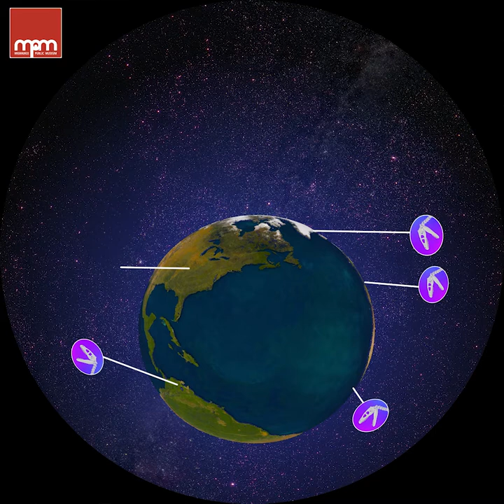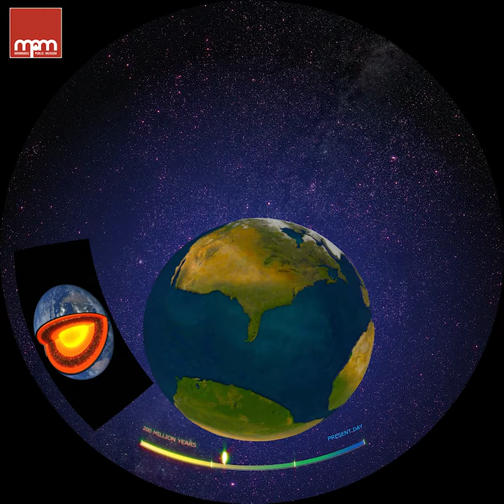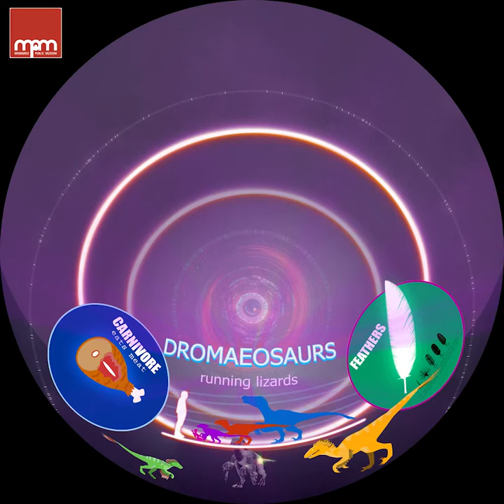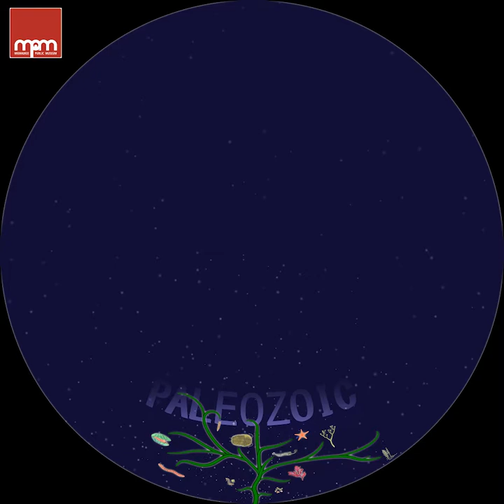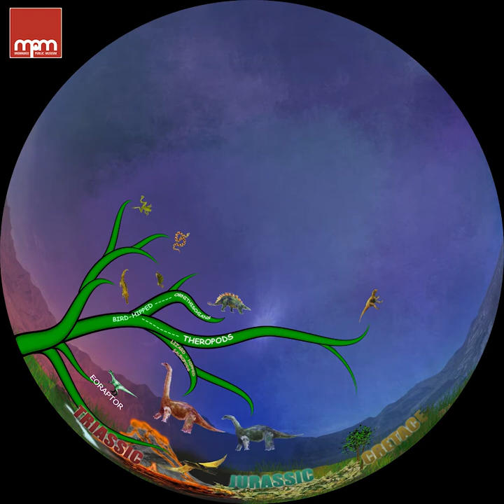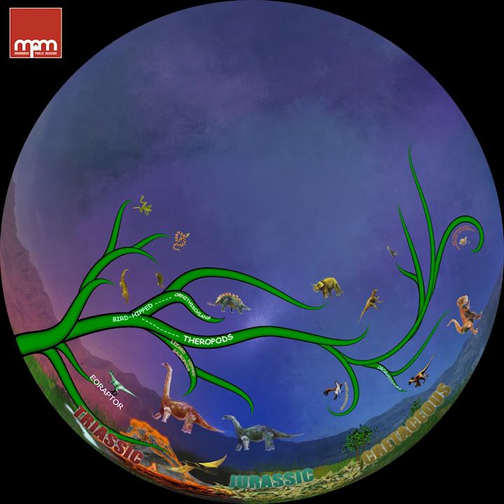DINO SOARS! Change Over Time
Perhaps the most astounding discovery about dinosaurs is that they are still around today - and not just in the movies. Birds are living dinosaurs! Follow the story of Malkia, a museum paleontologist, as she explores fascinating connections between birds and dinosaurs.